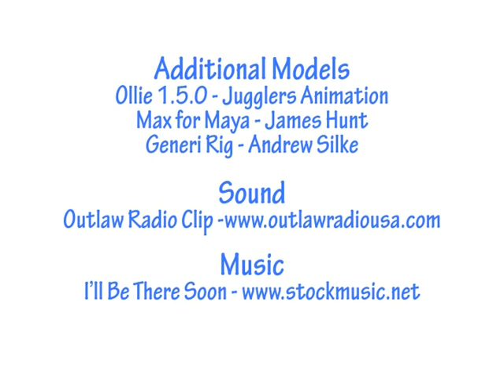Character Demo Reel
This is is the latest demo reel for my Character Animation work.

The only model I have created is that of 'Xamuel' the alien dog the rest are open source and credited.